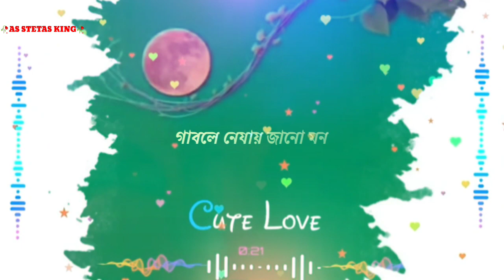new Assamese status video 🥀